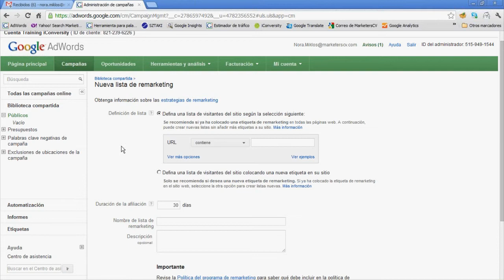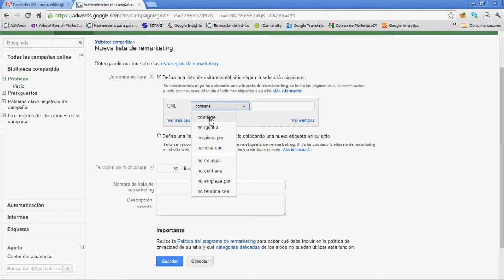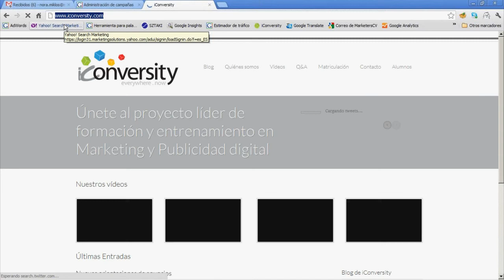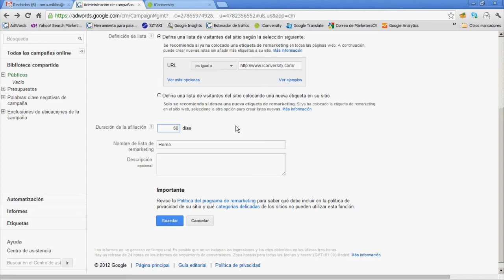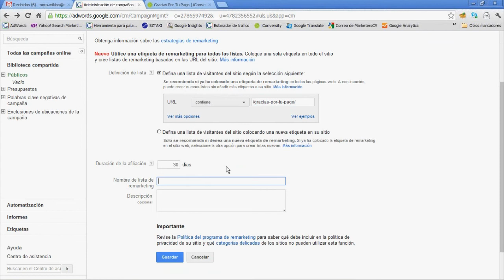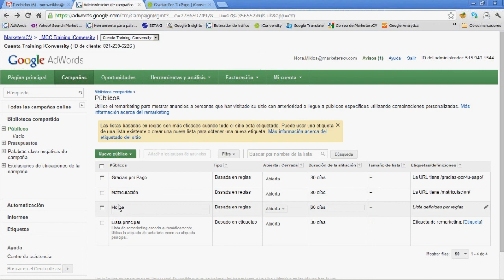AdWords Video Nuggets - How To Do... Crear listas de retargeting tras implementar el código único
Nueva entrega de nuestra serie especial sobre retargeting. Una vez extraído e implementado el código, debemos crear las listas de retargeting, en función de las diferentes opciones que la interfaz de AdWords nos ofrece.

Acompáñanos en esta nueva entrega de Video Nuggets y conoce los principios básicos para crear lista de remarketing realmente efectivas y útiles.